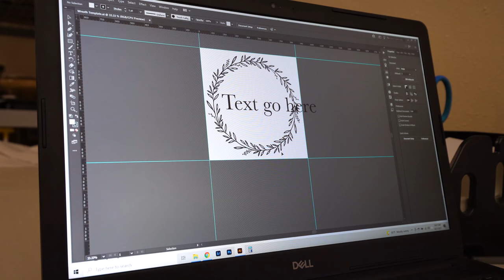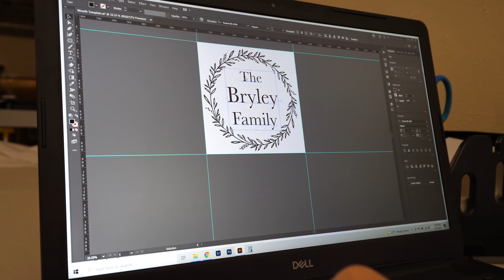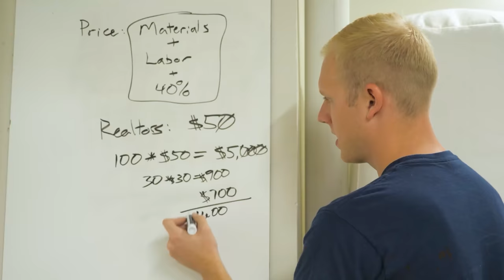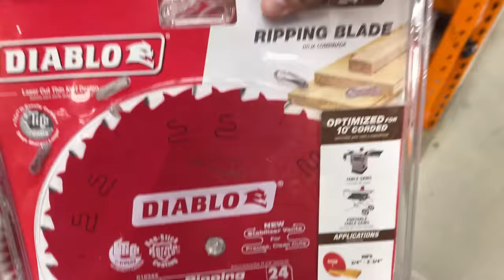is this our problem?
Track Saw:
Fuji Sprayer:
Fastcap Lefty/Righty Tape Measure:

Camera Gear:
Main Cam: